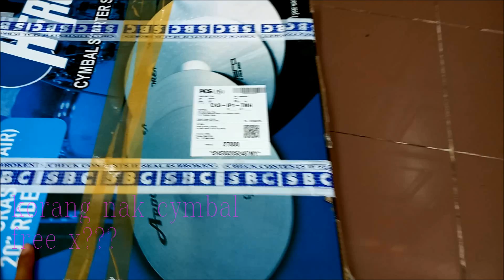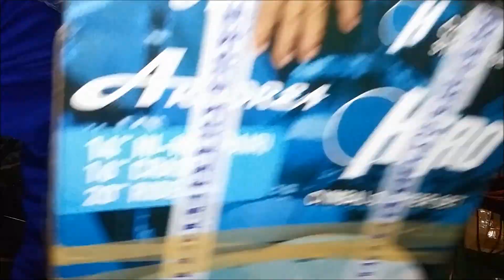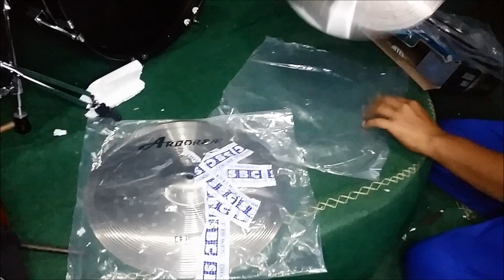Cymbal Percuma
Berita gembira kepada sahabat2 drummer..jika anda SUBSCRIBER channel You Tube saya,ini la peluang untuk anda memenangi cymbal set percuma dengan cara follow arahan dalam video diatas..
Sebelum terlupa,cymbal biasa sahaja..sesuai untuk drummer newbie atau drummer pemula.
Sebagai pembakar semangat untuk anda yang sedang mencari cymbal set Hi hat 14"
Crash 16"
Crash/Ride 18"
Ride 20"
Syarat yang simple :-
1.tonton video ini sampai habis
2.tinggalkan komen 'nama cymbal yang ada dalam video'
3.like
5.Tekan butang share ,pilih link sahaja ,paste link tadi di timeline Facebook anda
6.Tunggu sehingga like yang 350(apa2 emoji) diterima..
7.Screenshot post link td ,forward terus ke whatsapp saya

Simple..nampak macam susah,tapi jika anda berani mencuba ..cymbal ini menjadi milik anda.
Kontes ini dikira tamat selepas orang pertama forward screenshot 350like/emoji .
Saya hanya memerlukan seorang pemenang.
Kenapa drummer??sebab video sebelum ini saya offer kepada gitaris/bassist.
Kenapa hadiah cymbal??sebab setakat tu je yang saya mampu..(gaji 'gugel' bukan nama sebenar saya ni,tidak sebanyak gaji adsen yang You Tuber2 dapat)

Selamat mencuba
Yang baru menonton video sy,sila
untuk claim hadiah2 menarik..x faham boleh pm tepi
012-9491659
Terima Kasih